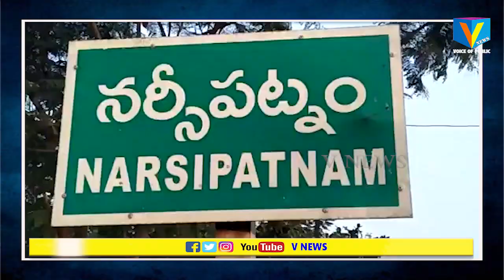వినాయక ఆలయాన్ని దేవాదాయశాఖ విలీనం చేసుకోవడంపై అయ్యన్న అభ్యంతరం V NEWS NARSIPATNAM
విశాఖ (నర్సీపట్నం)

ఎటువంటి ముందస్తు నోటీసులు లేకుండా నర్సీపట్నం ఐదురోడ్ల జంక్షన్ లో ఉన్న వినాయక ఆలయాన్ని దేవాదాయశాఖ విలీనం చేసుకోవడంపై అయ్యన్నపాత్రుడు అభ్యంతరం వ్యక్తం చేశారు. ఈ సందర్బంగా ఆయన వినాయక ఆలయంలో పూజా కార్యక్రమాలు నిర్వహించారు. అనంతరం ఆయన మీడియాతో మాట్లాడుతూ  యాభై రెండు సంవత్సరాల నుంచి ఈ ఆలయ నిర్వహణ భాద్యత  స్థానికులచే ఏర్పాటు చేసుకున్న  పాలకవర్గం చూసుకుంటోందన్నారు.  అయితే దీనిని దేవాదాయశాఖ విలీనం చేసుకోవడం మాకు ఎటువంటి అభ్యంతరం లేదని,  కాకపోతే నిబంధనలకు అనుగుణంగా కార్యక్రమాలు పూర్తి చేయాలన్నారు. అలా కాకుండా ఏకపక్షంగా వెళితే అడ్డుకుంటామని హెచ్చరించారు. రాష్ట్ర ప్రభుత్వం దేవాలయాల ఆస్తులను కాజేసేందుకు దోపిడీ చేస్తోందని ఆయన విమర్శించారు. ఇక్కడ ఈవో లక్షలాది రూపాయలు కాజేసినా,  ఉన్నతాధికారులు పట్టించుకోవడంలేదని ఆయన ఆరోపించారు. ఇలాంటి వ్యక్తులకు ఎమ్మెల్యే వత్తాసు పలకడం విడ్డూరంగా ఉందని ఆయన ఎద్దేవా చేశారు.

         ꧂Thankyou ꧂